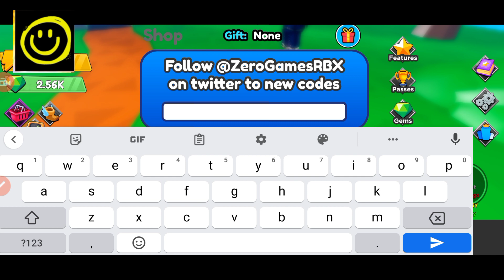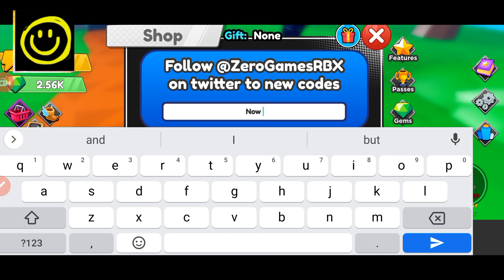✨ Update 12 ✨ ANIME SWORDS SIMULATOR CODES || SIMULADOR DE ESPADAS ANIME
Welcome Guys

Finally new and working Anime Sword Simulator Codes are here, Watch it till the end and grab all new and working codes.

Thanks